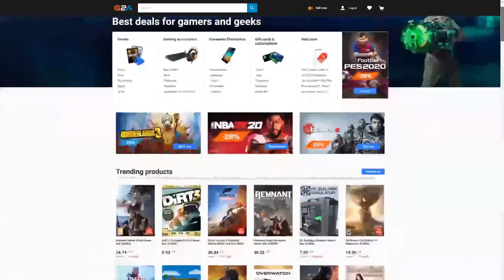FIFA 23 My 87+ Base or FIFA WORLD CUP HERO Player Pick (1 out of 5) in Ultimate Team